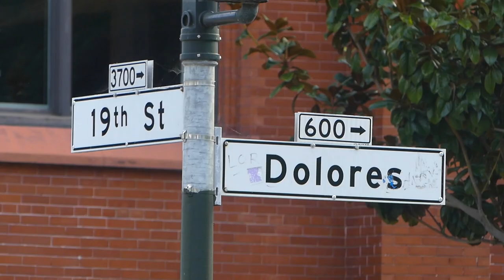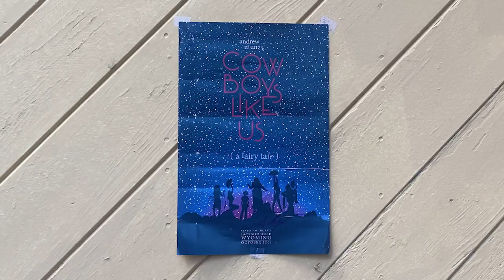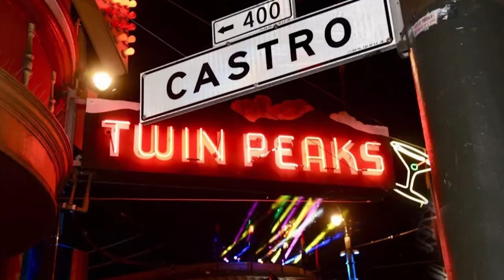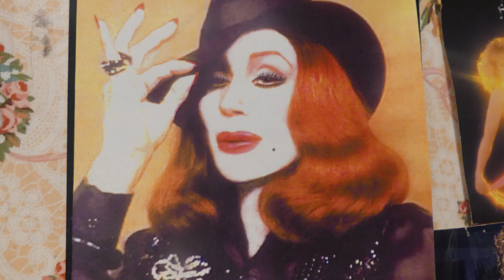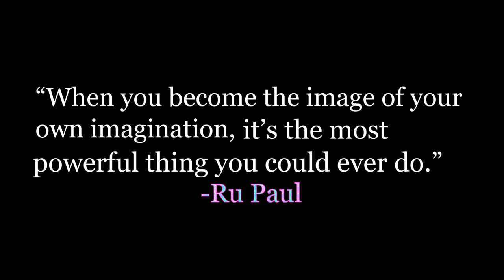The Queen's Closet- a student documentary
Made by me and three other high schoolers in 6 weeks! An adventure to say the least. San Francisco is a beautiful place

winner of the Tam Unified Film Festival

Shot on: Lumix DSLR, Canon Power Shot, iPhone 11
xoxo